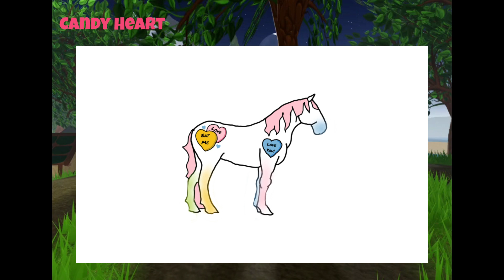MY VALENTINES EVENT PREDICTIONS FOR 2024! | Wild Horse Islands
Hey Horse Fans,
Today I have some Valentines event predictions for you Guys! Come and watch this video to see what they are!